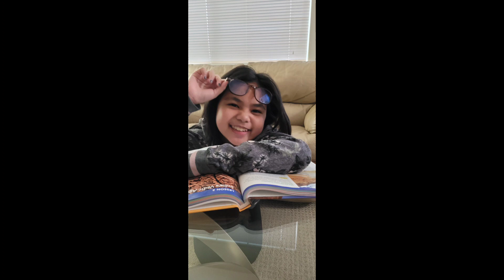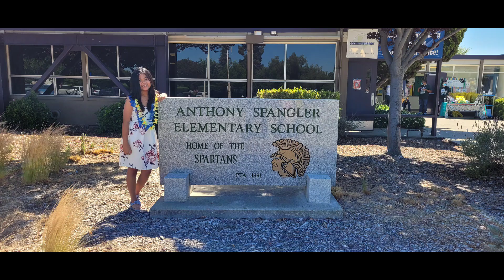2015 - 2023 - Growing up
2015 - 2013 - Places and faces of growing up...